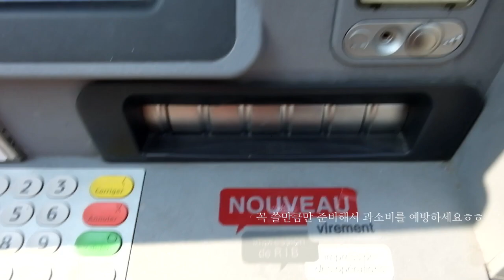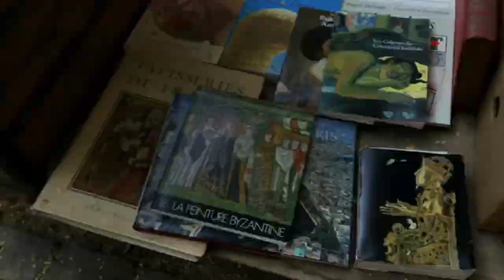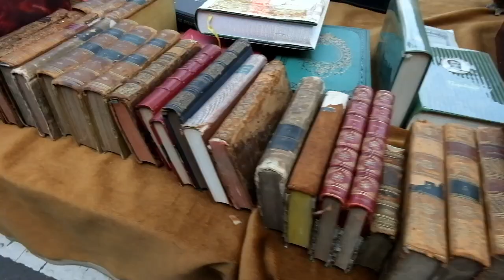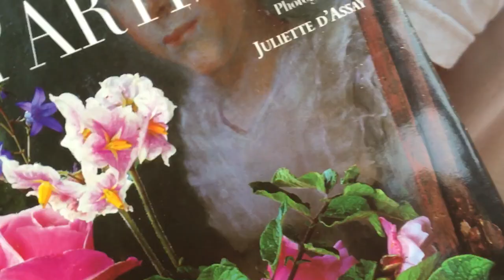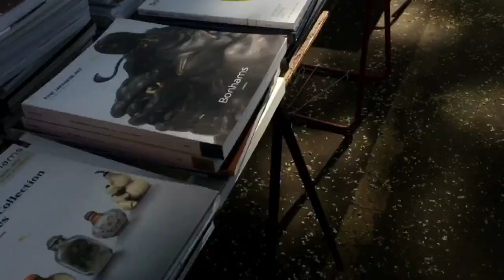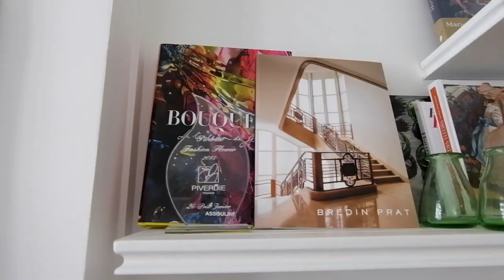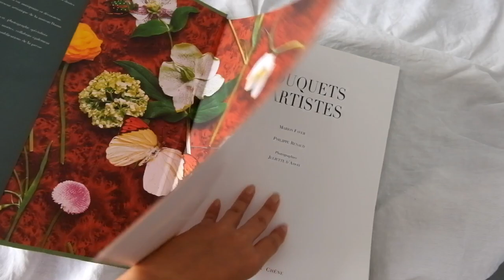🇫🇷[파리일상 vlog] 파리여행tip,paris 방브벼룩시장에서 보물찾기!|로즈파리에살다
수정*
요 영상이 너무 어지럽고 보기 힘들다는 댓글이 많아서
방브 벼룩시장 영상을 새롭게 만들어 보았어요ㅎㅎ
위 영상도 재밌게 봐주세요😊

Paris의 벼룩시장들 중에서도 가장 paris스럽다고 꼽히는 방브시장,
갈 때마다 꼭 보석을 하나씩 찾아 오는데요ㅎㅎ
파리지엔느 Rose와 함께 방브벼룩시장 소핑을 떠나 보아요..^^